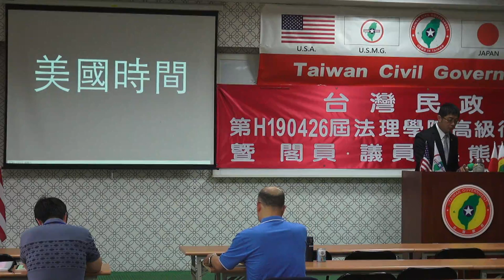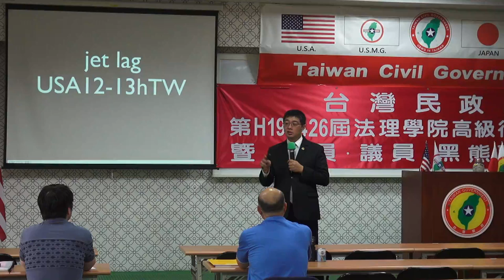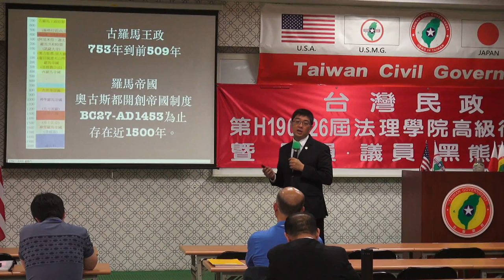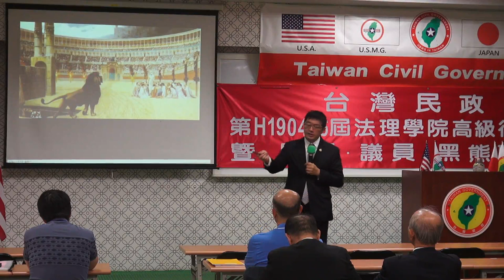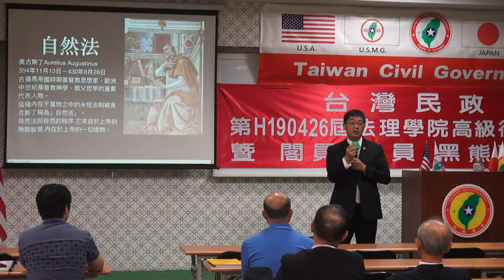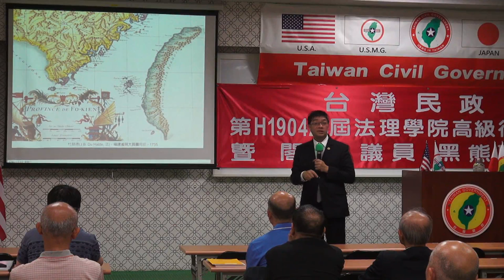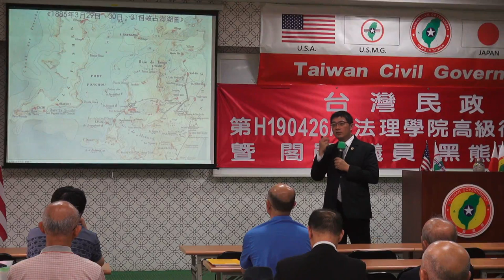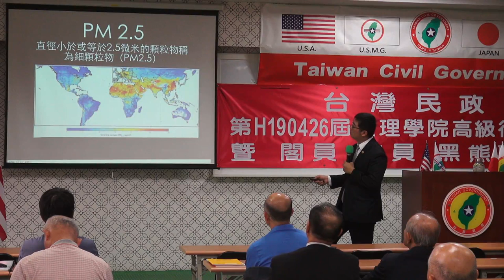190427-2-美國時間-潘右千-台灣民政府第H190426屆高級行政參議班